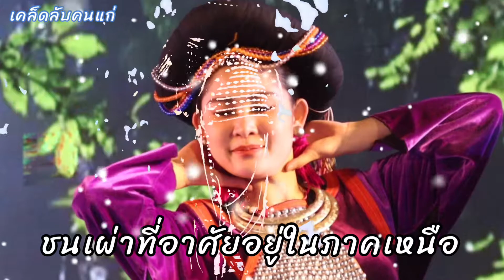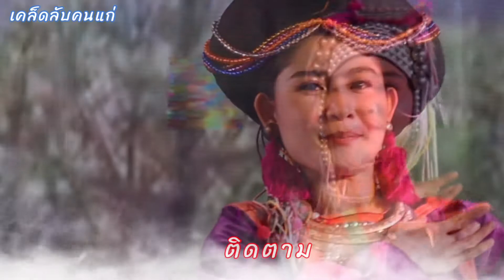ธิดาดอย/รวมชนเผ่า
การแต่งกายร่ายรำสาวชนเผ่าที่อาศัยอยู่ในเชียงใหม่